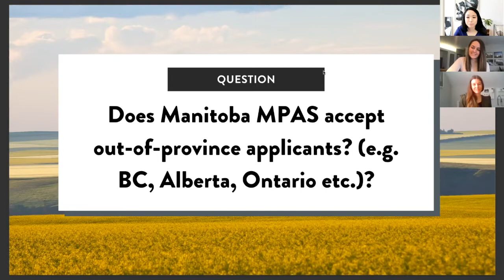Does Manitoba's PA Program Accept Out-of-Province Applicants?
➡️ From a Live Q&A with 1st year Manitoba Master of PA Studies students Kelsie and Rachel.